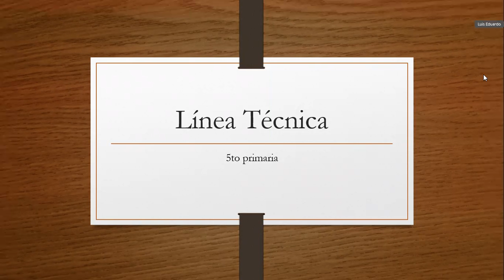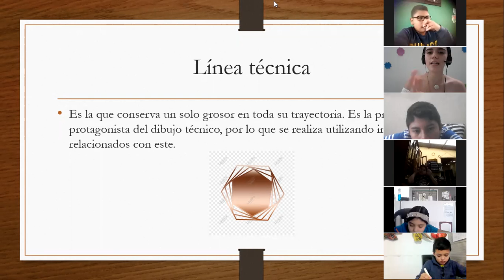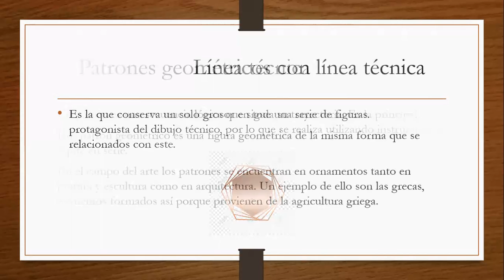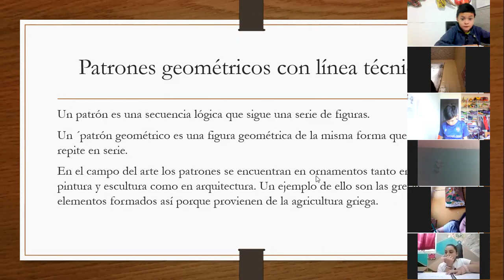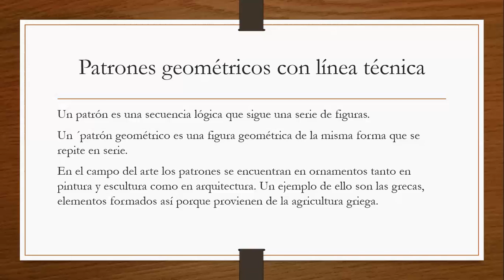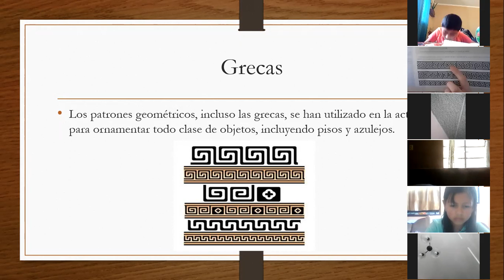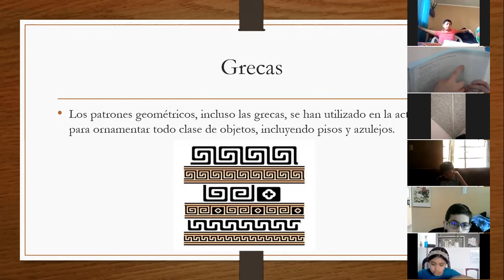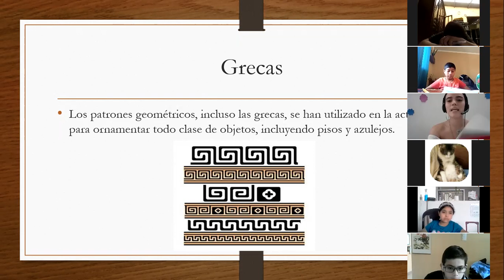Línea técnica 5to expresión artística